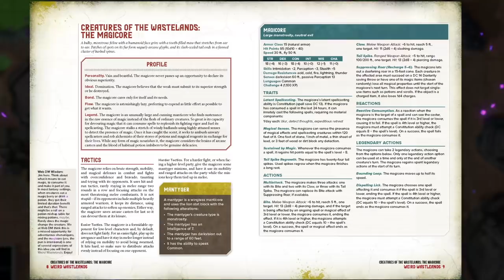Worlds of Web DM: Weird Wastelands | Our First Book! | 5E D&D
Our Kickstarter for Worlds of Web DM: Weird Wastelands is LIVE NOW!  This week, we're digging into Worlds of Web DM: Weird Wastelands, our first book, and telling you about including Psionics, new tools for the Exploration pillar, subclasses, monsters, locations, and more.

Time stamps:
0:00 Kickstarter Announcement
1:43 Why We Want to Make Weird Wastelands
2:50 New Rules Support for the Exploration Pillar
4:34 Kickstarter Link
5:00 DM Tools
8:05 Locations, Encounters, and Adventure Hooks
11:08 New Base Class: The Psion
14:05 12 Weird Subclasses
21:34 Variant features for Player Characters
23:02 Spells and spell variants
24:58 This book will help you make engaging, player-driven campaigns
27:52 We “added on” a stinger